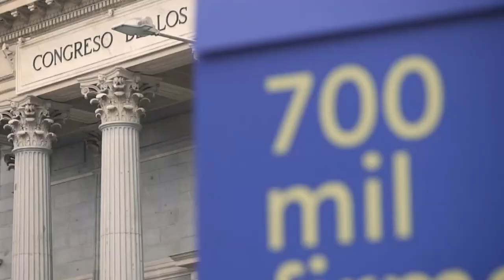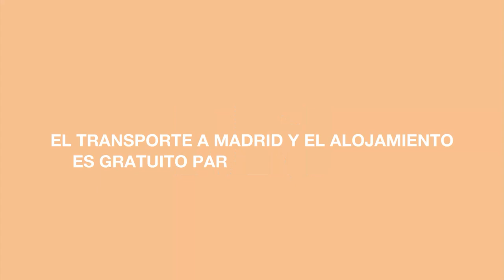Apúntate 11-12 feb. Congreso Abierto en Hotel Chamartín The One de Madrid